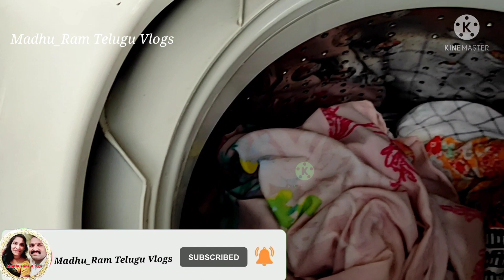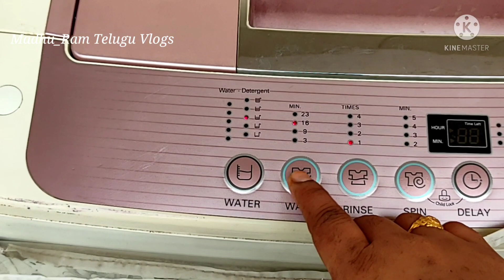Indian Mom Busy Early Morning Routine | Kids school, Breakfast Preparation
Hey Guyzz..
🌹Madhu_Ram Telugu Vlogs🌹
I upload videos on Lifestyle, Travelling, Cooking and Many more useful tips.
I hope you all Like & enjoy my videos.

Homemade Ghee:
XOXO
🌹MADHU_RAM TELUGU VLOGS🌹